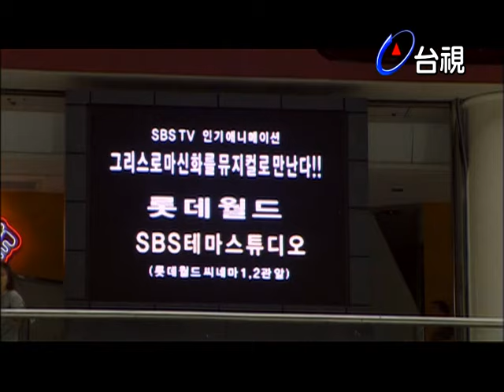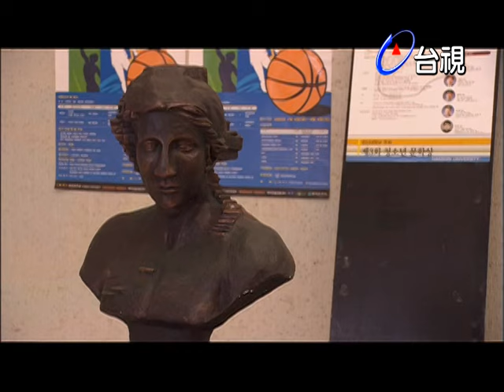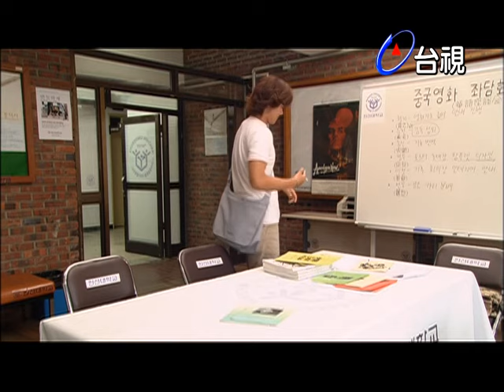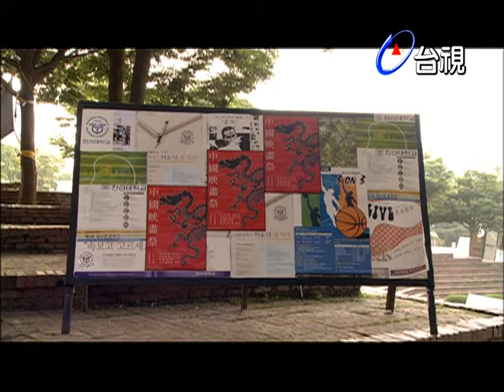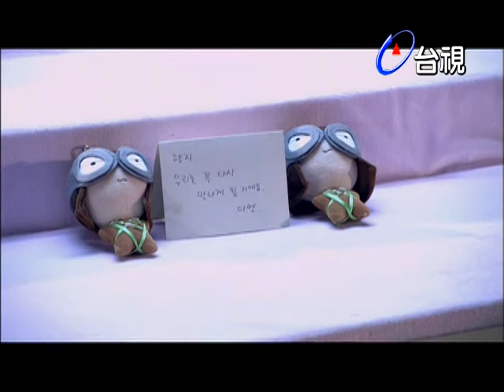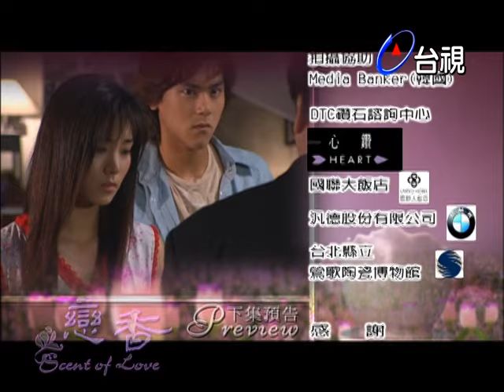戀香 第 06 集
1941年慶州桔梗花綻放的夢境中『浩妍的味道，是我會永遠記憶的味道！』承天與宋新兩位好友在漢城重逢，拜有如狗狗般靈敏嗅覺的承天所賜，竟然在電視節目中，贏得一輛汽車。

承天因父母親的工作，舉家暫住漢城，夫妻感情多年來相敬如冰，父親金智中是陶藝陶藝專家，母親李敏則是企業家的後代，承天出現在電視節目中，兩人有著迴然不同的態度。

來自台灣的巧英，帶著外甥建之，在漢城商場上閒逛，智中與李敏也在此商場購物，智中看見多年不建的巧英，還來不及相認，巧英卻已在人潮中消失。

演員:金承天-彭于晏 尹香之-秋瓷炫 朴成俊-吳世奎 許美貞-明志妍 崔慶友-李善真 宋新-白吉勝 王以恩-許瑋倫 李敏-李欣 申巧英-沈時華 金智中-劉松仁